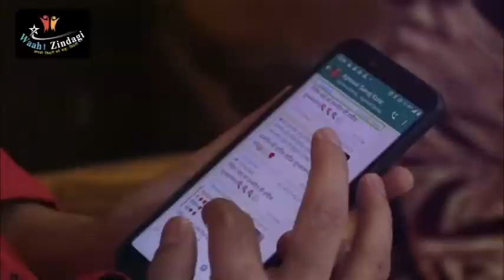A special reel, भोपाल के दृष्टिहीन पति पत्नी के जोड़े पर जिन्होंने संगीत के क्षेत्र में इतिहास रचा।